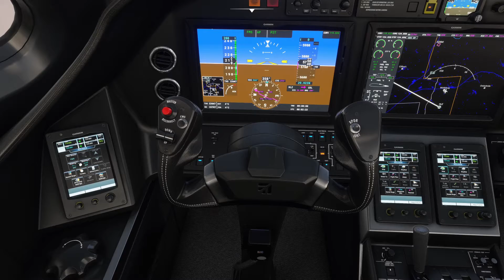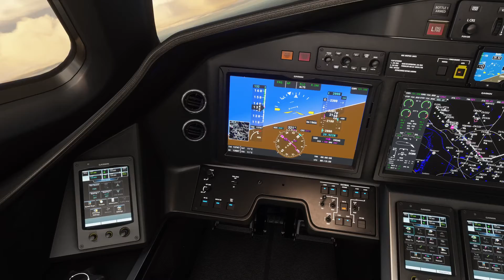MSFS2020 - Nice sunset landing in Hannover EDDV with Cessna Citation Longitude